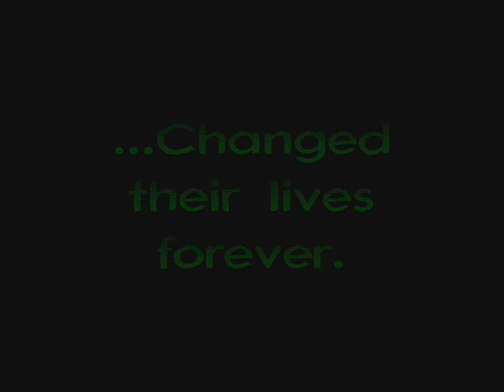The Evil Hamster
When a family's peaceful life is threatened by evil, alliances will be made and enemies will unite to battle a rodent who means to control each and every one of them.